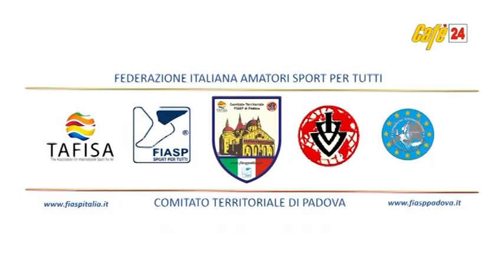PODISMO INFORMATO SABATO 26 NOVEMBRE 2022